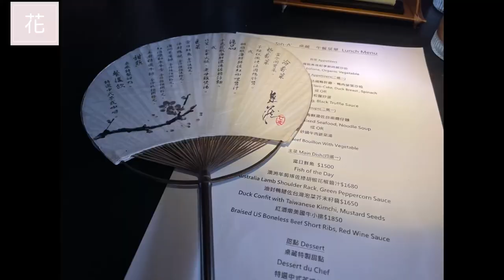2023年台北桌藏開箱/法式新吃法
桌藏
聽說是外交部會帶外國客人的去的餐廳
餐廳本身位在台北市區
要提早好幾日前訂位
好吃嗎?
吃個新奇罷了